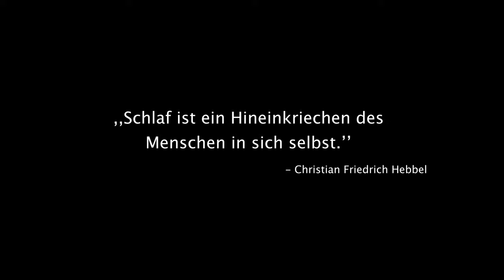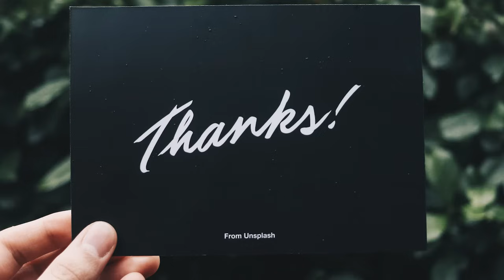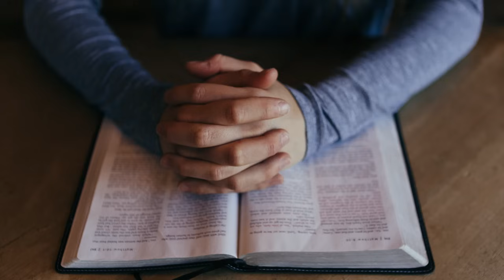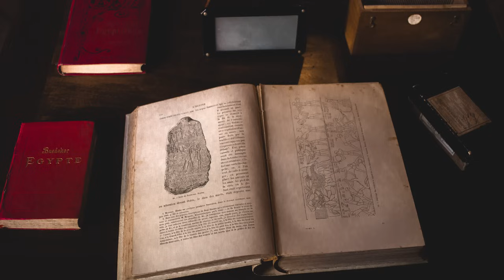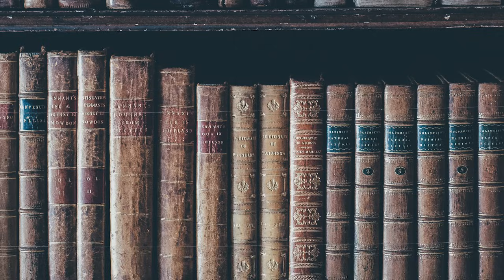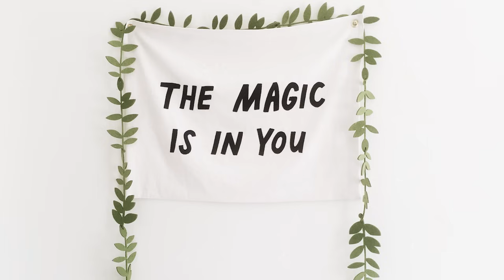AFFIRMATION: Entspannt Einschlafen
Der Mensch benötigt 7-8 Stunden Schlaf am Tag. Nutze diese Zeit der vollkommenen Stille und heile Dich selbst. Heile Deine Wunden und wache stärker, ruhiger und selbstsicherer wieder auf. Nutze Die Kraft Deiner Gedanken.

DIE KUNST, DEIN DING ZU MACHEN – Sei dabei bei Christians legendärem Erfolgsseminar

Das bekannte 33-tägige Onlinetraining Veränderung-JETZT! hilft Dir, in kürzester Zeit Deine Gewohnheiten zu verändern

Trainiere Deine mentale Stärke: MINDSET FÜRS 21. JAHRHUNDERT – Werde unaufhaltbar für die nächsten 10 Jahre (digitales Seminar)

Hier kannst Du das Partnerschafts-Audioprogramm „Zusammen glücklich sein – Den Weg in eine erfüllte Partnerschaft finden“ mit Christian und seiner Frau Kerstin @kerstinwittmannofficial downloaden

Den Spiegel-Bestseller Buch BEWUSSTHEIT (2020 war das Buch 20 Wochen auf der Spiegel Bestsellerliste) mit persönlicher Signatur von Christian und limitierten Bonusunterlagen kannst Du hier bestellen

Verstehe Deine Lebens- und Seelenaufgabe bzw. hilf anderen Menschen, ihre zu finden:
Sei dabei bei der Ausbildung ARCHETYPEN KOMBINATIONSLEHRE. Verpasse nicht das Einstiegsdatum

Christian Bischoff DIE KUNST, DEIN DING ZU MACHEN #1 Podcast auf iTunes.
Jeden Dienstag eine neue Folge. Den Podcast findest Du in jeder bekannten Podcast-App oder auf meiner Webseite

Christian Bischoff:
ist Persönlichkeits- und Mentaltrainer,
hat bis heute mit über 500.000 Menschen live gearbeitet,
ist Gastgeber des Podcast "Die Kunst, Dein Ding zu machen" (mit über 25 Millionen Downloads (Stand Juni 2021)),
Gründer des gleichnamigen Erfolgsseminars und von 6 weiteren Seminaren,
Spiegel-Bestseller-Buchautor und
Mentaltrainer von Spitzensportlern, den Besten ihrer Branche und solchen, die es werden wollen.